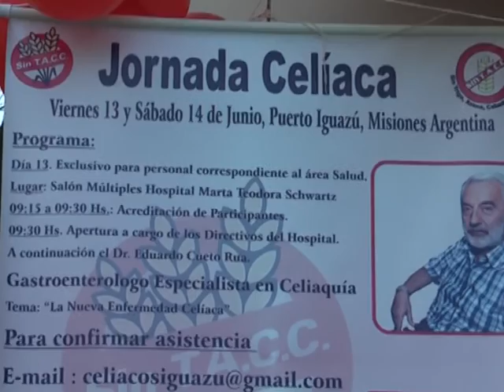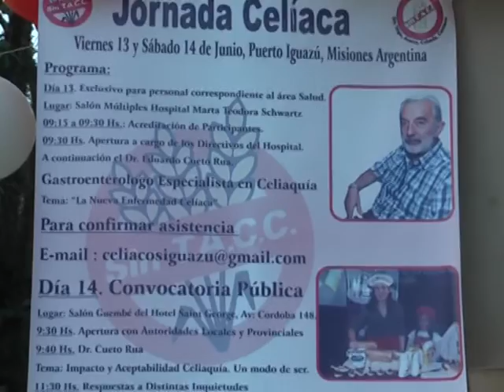02 GLADYS BARRETO